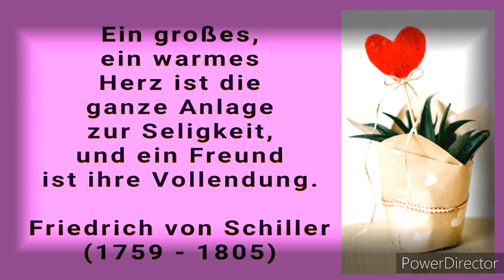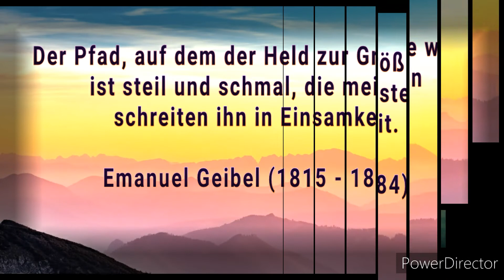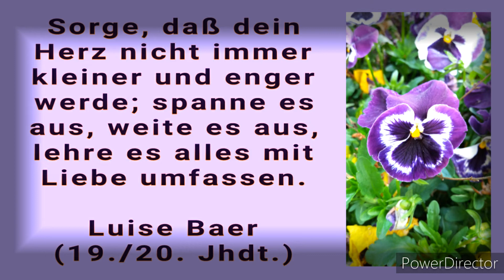16 weise Sprüche * Julebuergerfee